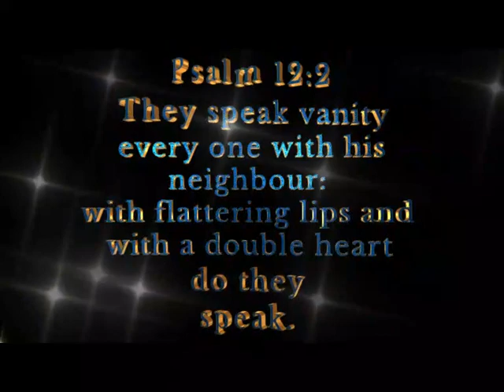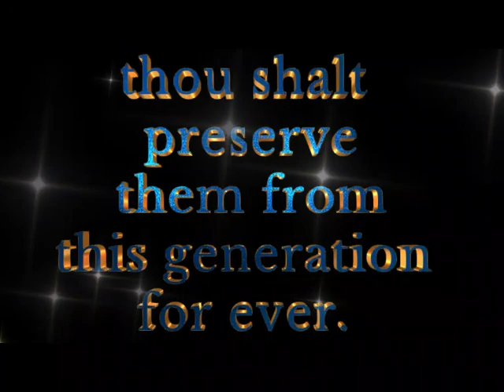PURE WORDS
Psalm 12:1 Help, LORD; for the godly man ceaseth; for the faithful fail from among the children of men.

Psalm 12:2 They speak vanity every one with his neighbour: with flattering lips and with a double heart do they speak.

Psalm 12:3 The LORD shall cut off all flattering lips, and the tongue that speaketh proud things:

Psalm 12:4 Who have said, With our tongue will we prevail; our lips are our own: who is lord over us?

Psalm 12:5 For the oppression of the poor, for the sighing of the needy, now will I arise, saith the LORD; I will set him in safety from him that puffeth at him.

Psalm 12:6 The words of the LORD are pure words: as silver tried in a furnace of earth, purified seven times.

Psalm 12:7 Thou shalt keep them, O LORD, thou shalt preserve them from this generation for ever.

Psalm 12:8 The wicked walk on every side, when the vilest men are exalted.